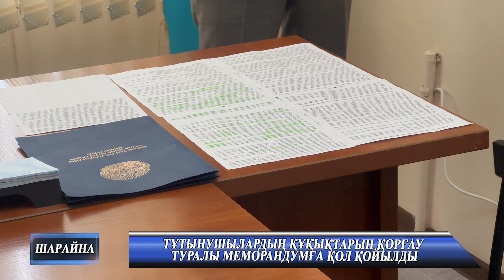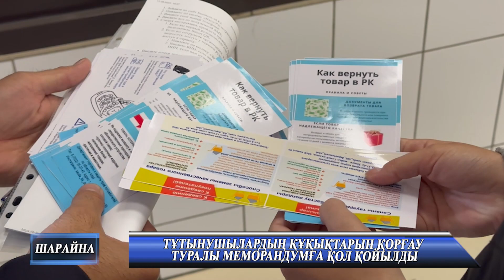ТҰТЫНУШЫЛАРДЫҢ ҚҰҚЫҚТАРЫН ҚОРҒАУ ТУРАЛЫ МЕМОРАНДУМҒА ҚОЛ ҚОЙЫЛДЫ